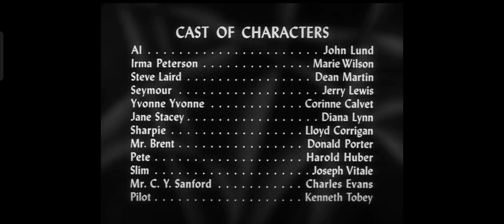Paramount Pictures Closing + Closing Credits (1950)